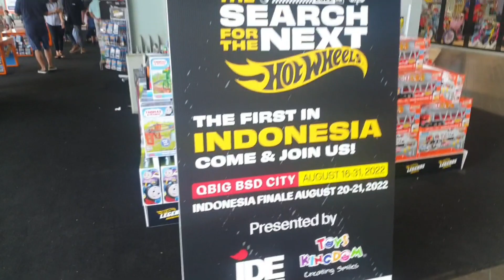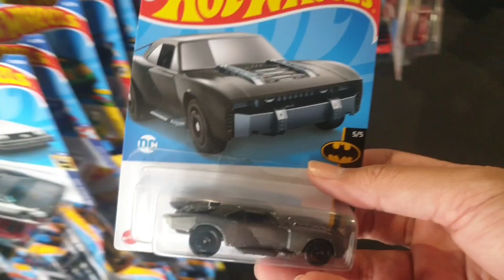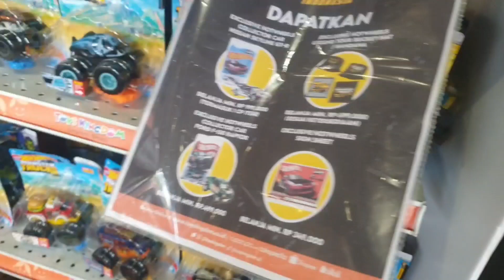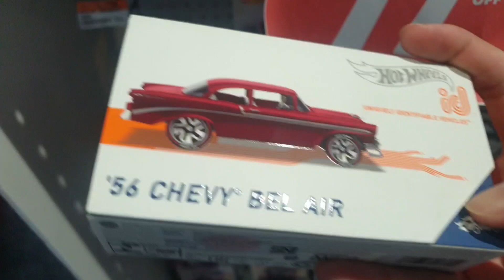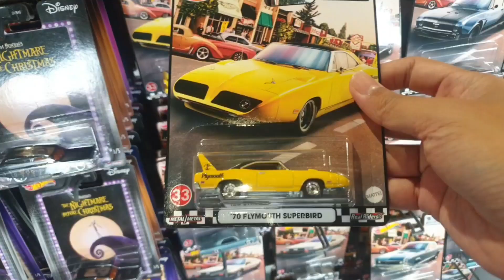Hunting Hot Wheels di BIG EVENT Hot Wheels Legends Tour Indonesia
🚨 Yang mau cari HotWheels atau Diecast keren cek link berikut dibawah 👍